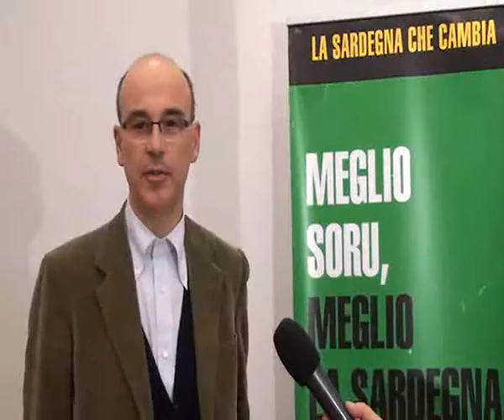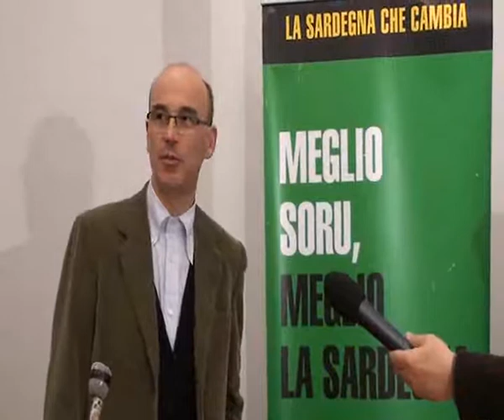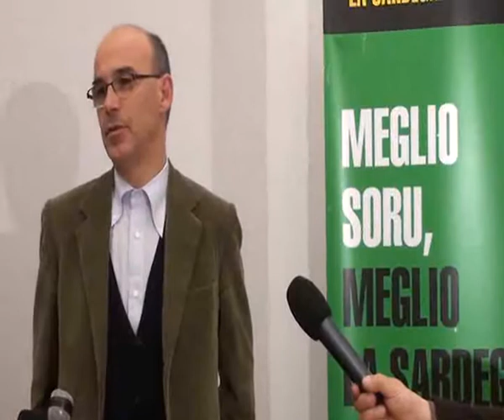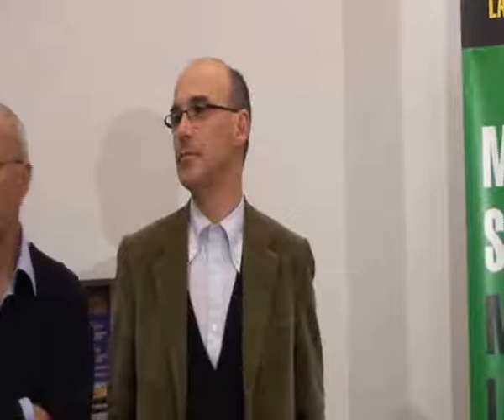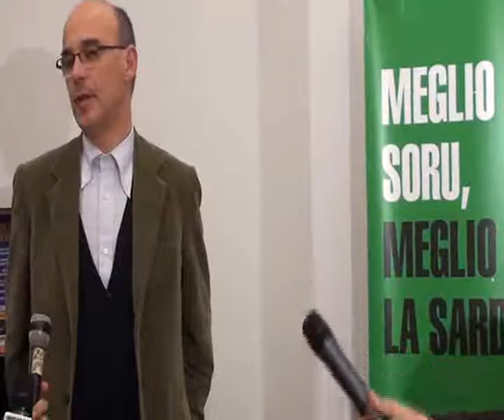Un Uomo per bene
Salutiamo con rispetto un uomo, che ha creduto in un ideale, che ha lottato e che con grande eleganza saluta la vittoria dell'avversario. La politica diventa uomo in queste immagini. Grande Soru.